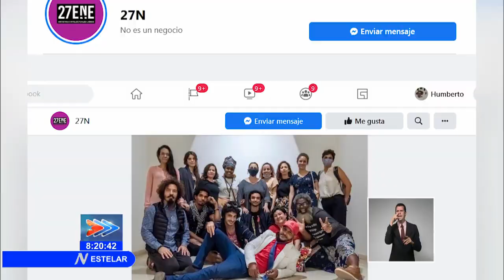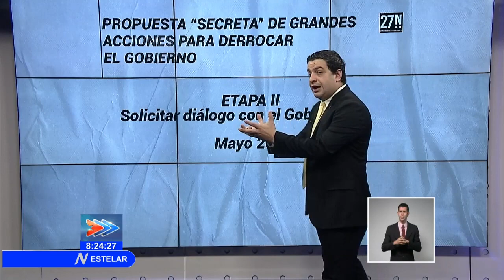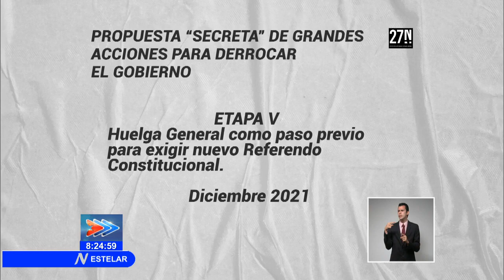Detrás de las acciones de subversión contra la Isla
Continuamos denunciando las acciones subversivas​ que pretenden desestabilizar a Cuba​. Regresa con nosotros, con información Humberto López​.
Via Canal Caribe